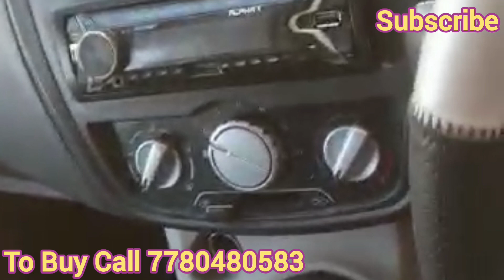Nissan Datsun LPG plus Petrol 2016 Model for Sale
Nissan Datsun 2016 model LPG plus Petrol, front two power windows, Power steering, chilled a.c, smooth and powerful engine, good tyres and battery, all details in video